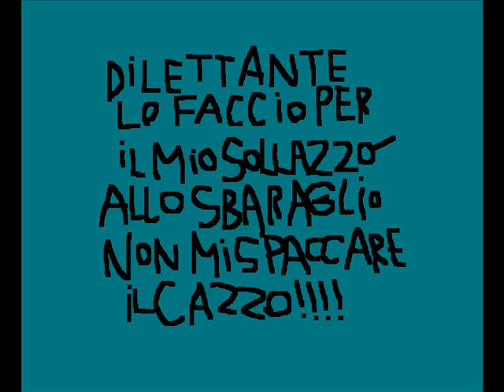Dilettante allo sbaraglio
Dilettante ossia...lo faccio per diletto!!